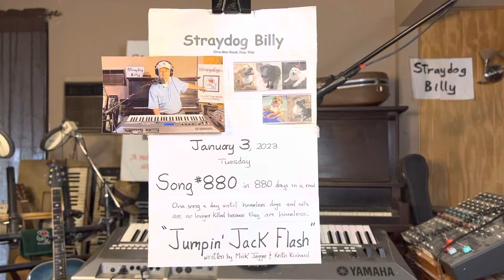Jumpin’ Jack Flash – #880 in 880 days in a row – written by Mick Jagger & Keith Richards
If the U.S. government would reimburse veterinary clinics to spay/neuter all dogs and cats brought to their clinics for spay/neuter procedures in the same way as the U.S. government reimburses pharmacies to administer Covid vaccines to all who ask for a vaccine, the over population problem in the dog and cat world would end, and we as a society would stop allowing an average of 972 dogs and cats to be euthanized every day in the overcrowded shelters across our country. We taxpayers are currently spending over two billion dollars ($2,000,000,000) per year to maintain city and county animal kill shelters across our country.